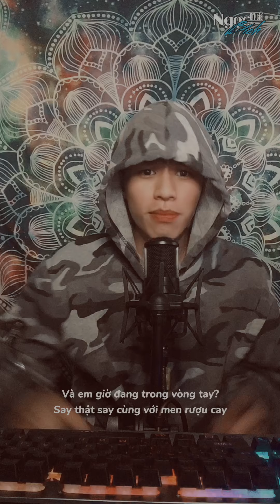Private_TQ X2X_ TRẮC TRỞ - X2X | BÚP x NHẬT HÀO COVER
TRẮC TRỞ - X2X | BÚP x NHẬT HÀO COVER
Song: Phát Hồ,JokeS Bii, Sinike
Music Producer: DinhLong
Composer: Sinike
▶TK : LE NGOC BICH
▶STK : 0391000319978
▶NGÂN HÀNG : VIETCOMBANK
▶CHI NHÁNH CẦN THƠ
© Bản quyền thuộc về Ngọc Bích Official.
© Copyright by Ngọc Bích Official ☛ Do not Reup